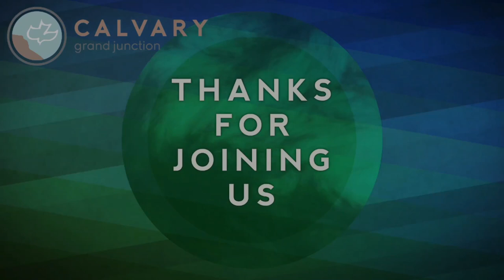Matthew 8:16-27 (Teaching Only), "Counting the Cost of Storms"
Join us for Matthew 8:16-27, "Counting the Cost of Storms"